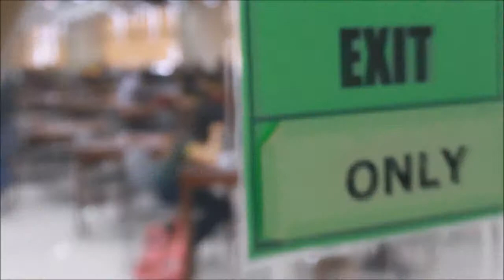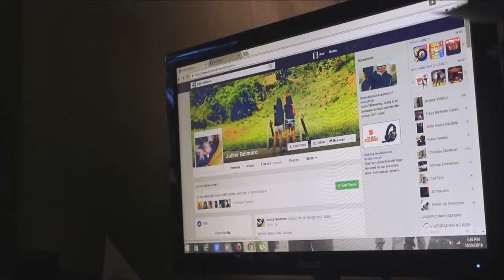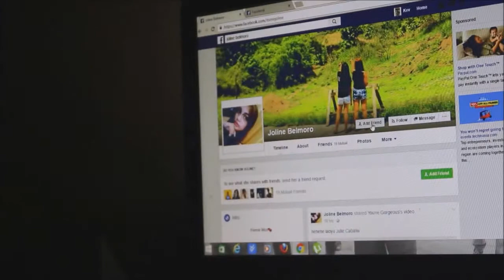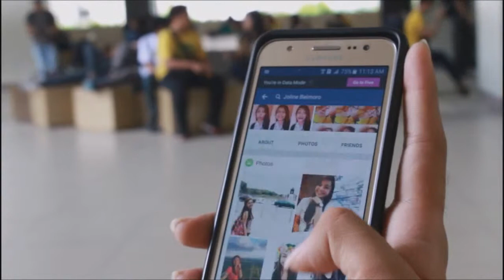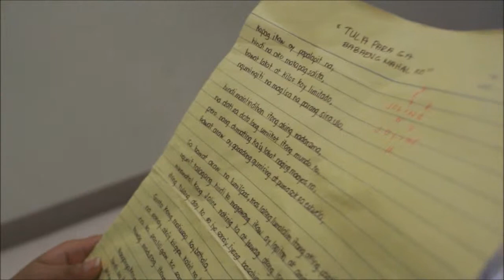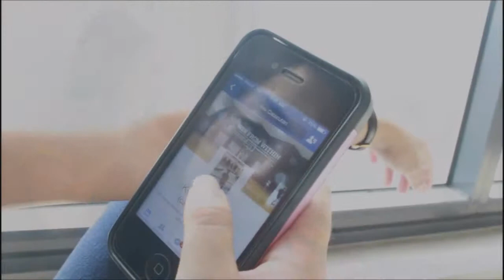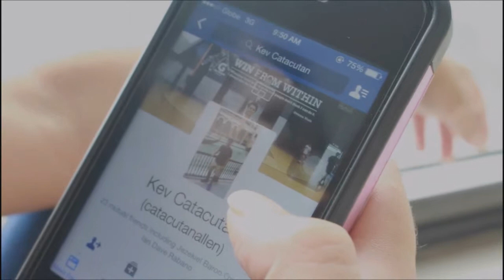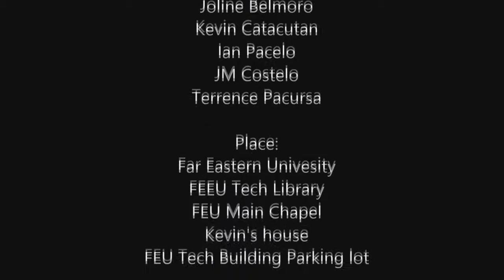Friend Request | Short Film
This short film was my best friend's project in one of her subject (Philo) last 2016, I asked her if I can write and direct their story at the same time, she said 'yeah, sure' and so we did it.
It's not a so good short film but I want to share this to all the viewers out there, you know just for fun and entertainment.

Characters:
Joline belmoro
Kevin Catacutan
JM Costelo
Ian Pacelo

Ps. I am very sorry for the not so good editing. I wasn't that good enough back then. huhuhu.